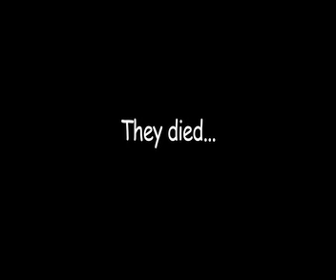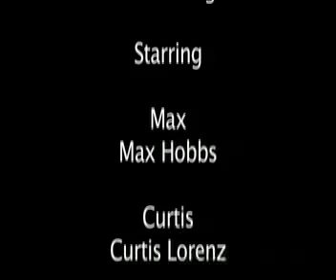The Unorthodox Journeys of the Human Beings Known as Max and Curtis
I uploaded a weird version of the video. This would have been better if my two original actors (Max and Curtis in the beginning). But they never called me back to say they couldn't do it. So, I did the last part last minute with some friends in the area. But, I forgave them. I hate being in my own films. . .